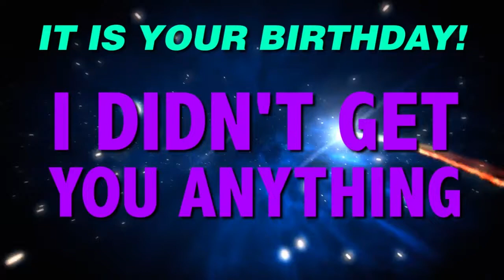HAPPY BIRTHDAY SERGIO! This is your gift.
It is your birthday Sergio. I didn't get you anything! An epic happy birthday song.